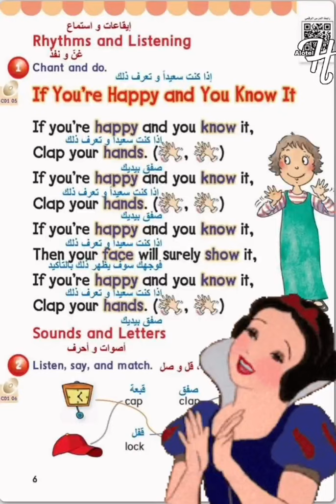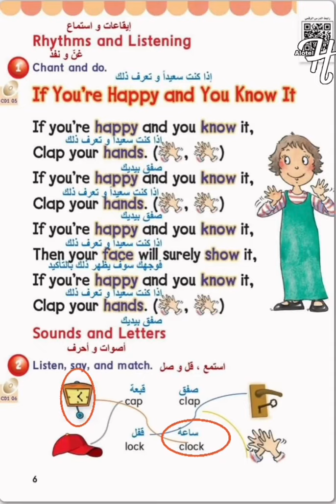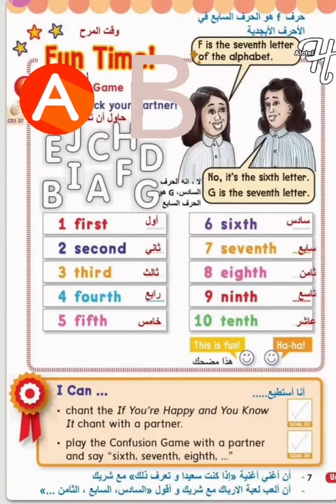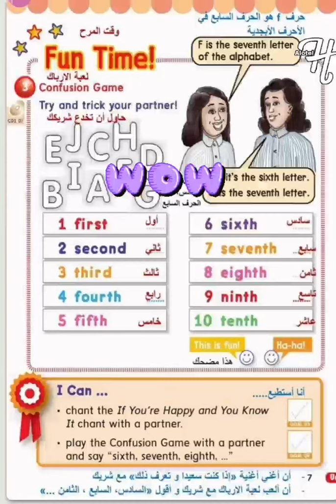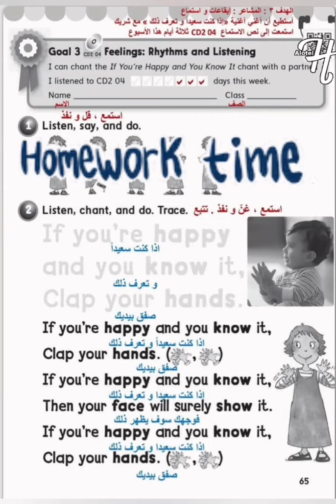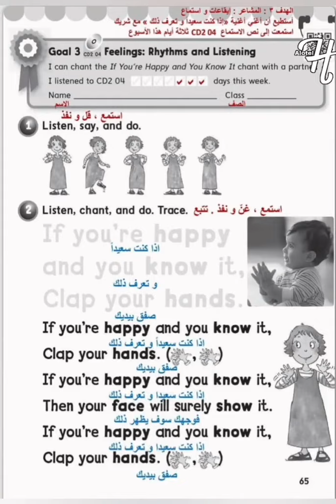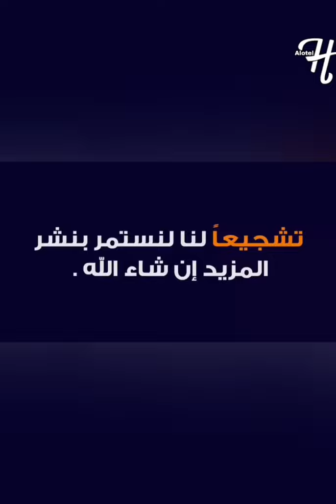unit 1 Rhythms and sounds لصف الخامس الابتدائي _الفصل الأول مع حل الواجب